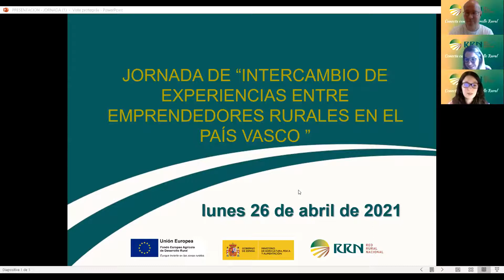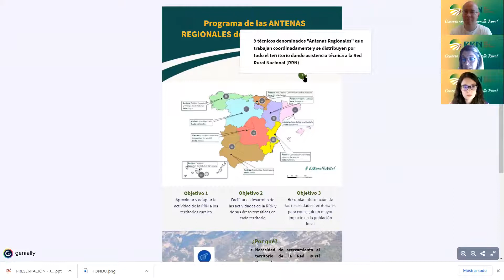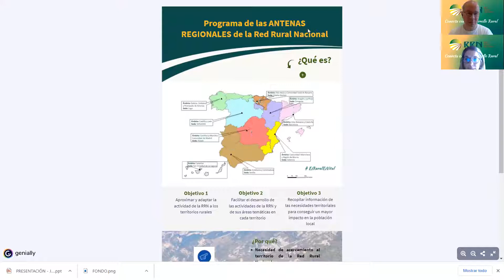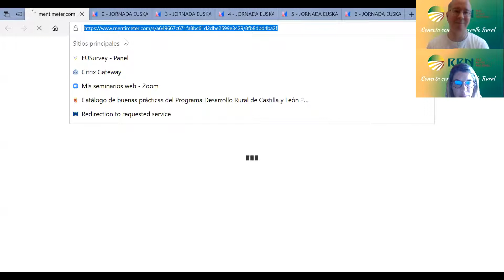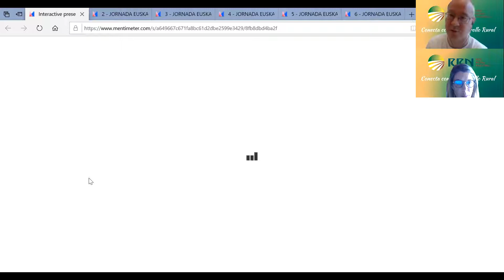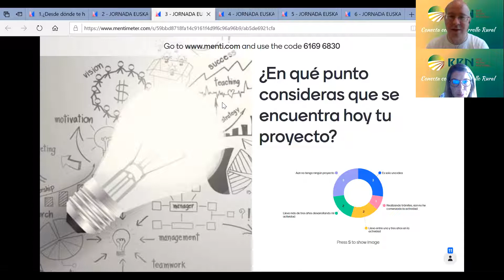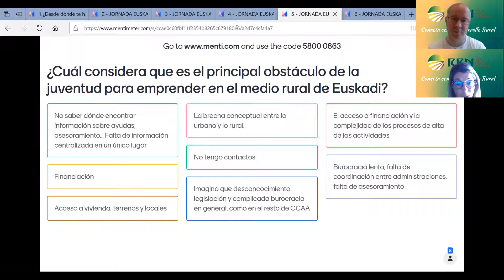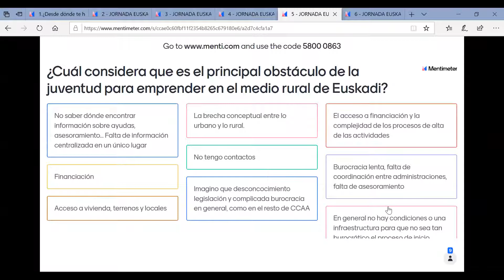INTERCAMBIO DE EXPERIENCIAS ENTRE EMPRENDEDORES RURALES EN EL PAÍS VASCO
PROGRAMA:

10.00h-10.15h - Inauguración institucional. ¿Qué es la Red Rural Nacional? Presentación del programa de Antenas Regionales.
10.15h-10.55h - Primera mesa de experiencias: Comenzando a emprender en el medio rural: problemas, dudas y soluciones.
- Patxi Miranda Fernández, Kudea GO!, movilidad colaborativa (Basaburúa)
- Miguel Ángel Pérez, Thusia, creadores de ficción, Medio de comunicación (Álava)
- Sergio González Sánchez, Ortutik ahora, alimentación agroecológica, (Vizcaya)
10.55h-11.05h - Ronda de preguntas de los asistentes.
11.05 h-11.45h - Segunda mesa de experiencias: Emprendedores en el medio rural, una aventura que merece ser contada.
- David González, Sustraiak, habitat desing, regeneración de agroecosistemas (Álava)
- Jose María Pérez, Delika2, cultivo micológico Shiitake (Álava)
- Natxo Beltran, Mendialdeko Ogia, panadería artesana y ecológica, (Álava)
11.45h-11.55h - Ronda de preguntas de los asistentes y exposición de las conclusiones recogidas.
11.55h-12.00h - Clausura de la jornada.